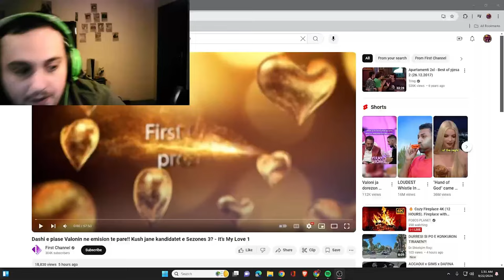(SHQIP)REACTION I EPISODI 1 SEZONA 3 TE ITS MY LOVE